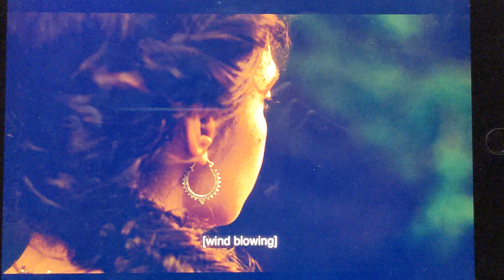Wheel of Time Passing Wind Scene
Amazon
The Wheel of Time
Wind Wisdom Scene
Season 1 Episode 1: Leavetaking